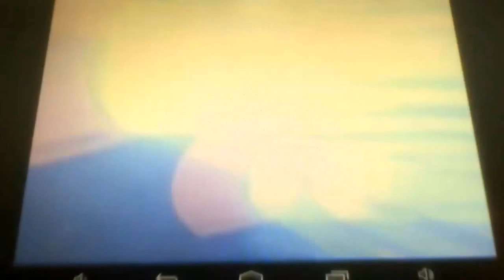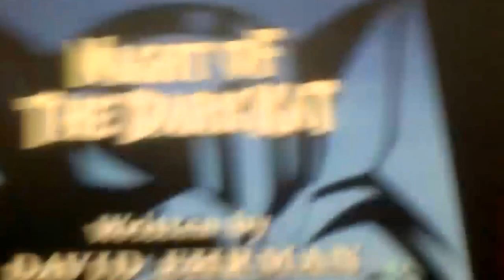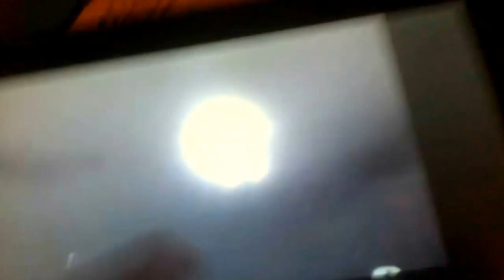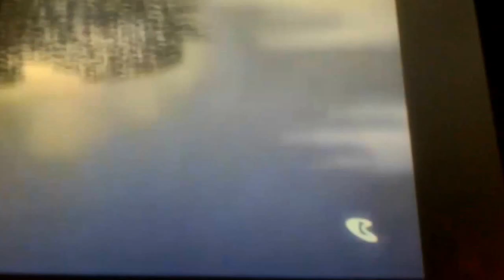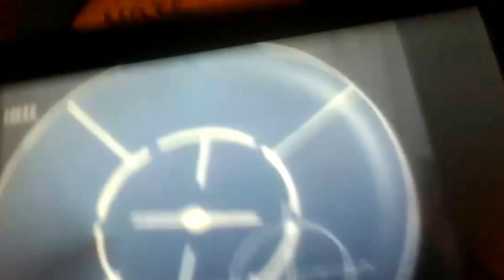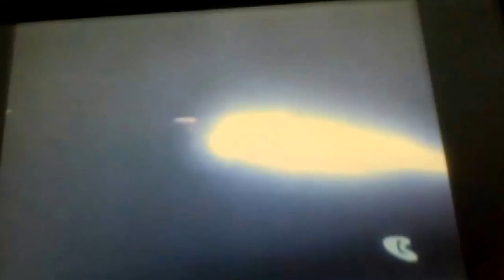Swat Humans the Radical Squadron Ep 20 Night of the Dark Kat part 1